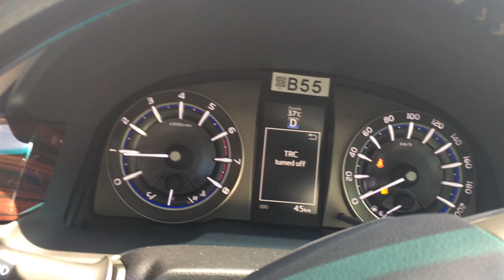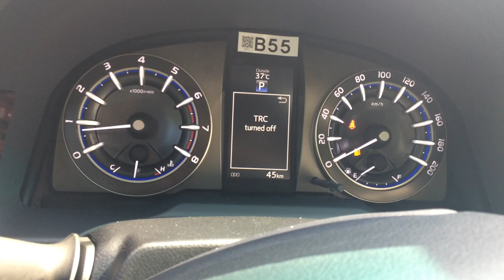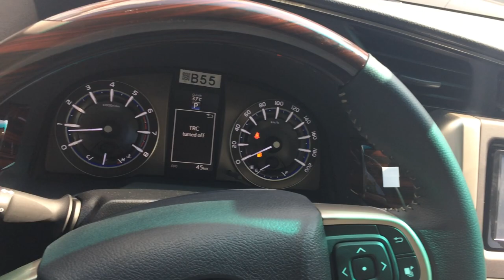Chi tiết nội thất Toyota Innova G 2019 bản đặc biệt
Toyota Innova 2020 giá niêm yết từ 771 triệu. Hỗ trợ trả góp 80%.